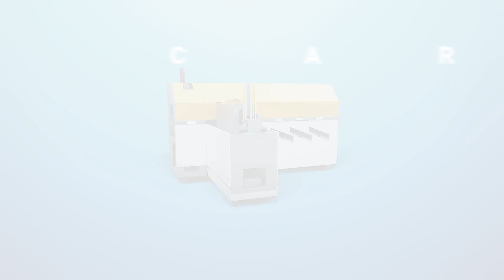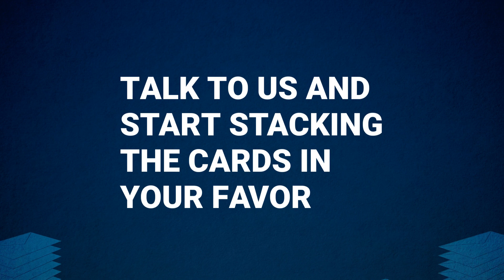High-speed card attaching system supports applications and workflows from simple to complex.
More and more cards are being mailed every day, and BlueCrest offers the only fully integrated card attaching system on the market today.  Attach and insert a wide variety of card types including, gift cards, insurance cards, licenses, health care cards and more, securely and accurately.